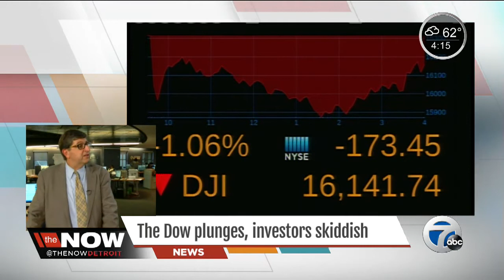DOW plunges, investors skiddish